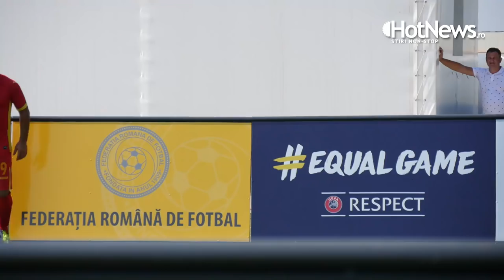Primul teren de fotbal pentru nevazatori din Romania